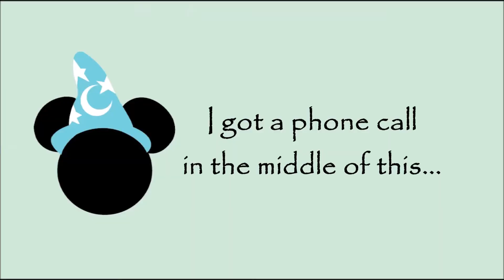moving day || DCP Spring 2019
Moving from Chatham to Vista Way was a real big change.
However, I love my roommates and Vista Way is not that bad.